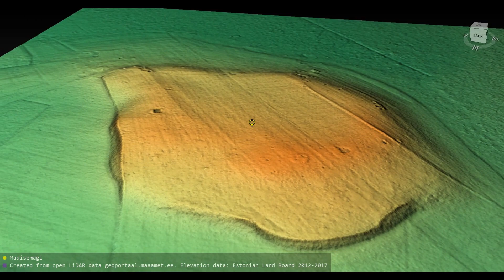Madisemägi (Estonia)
Madisemägi 3D model. Coordinates: 58.54246, 26.17292